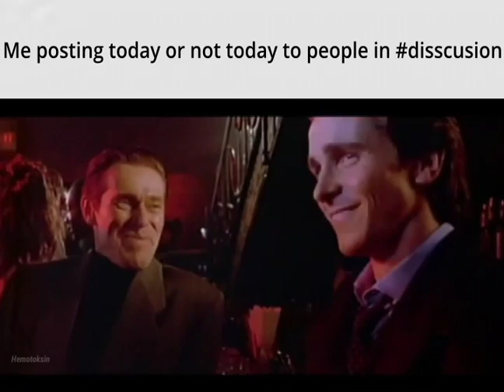July's Datamine be like | Pokémon Masters EX mp4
Ok so just a small meme video on the datamine enjoy.